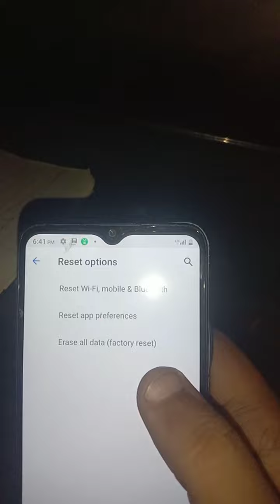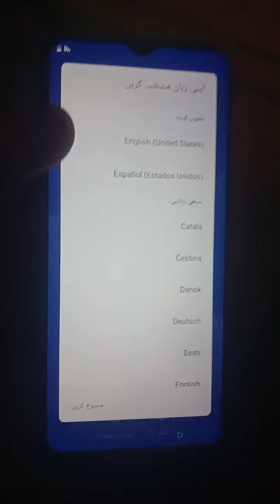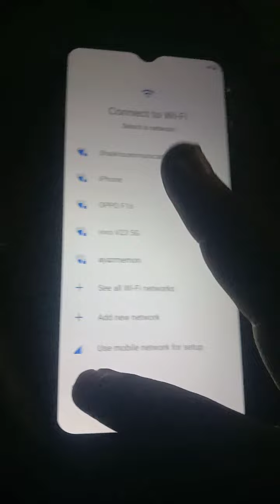Realme c25y hard reset screen unlock Android hang mobile Logo emergency call instead SIM fro bypass